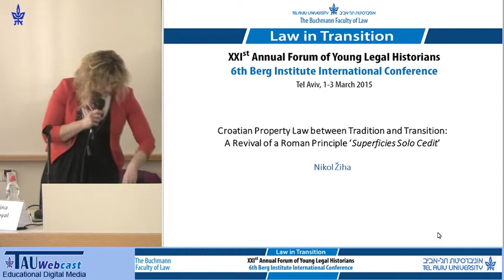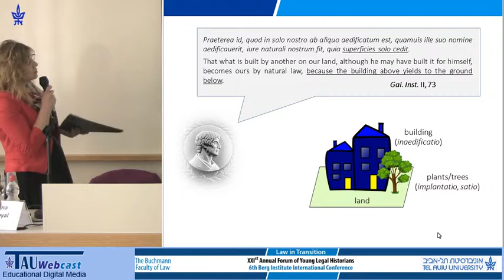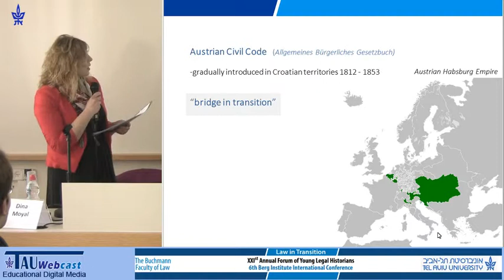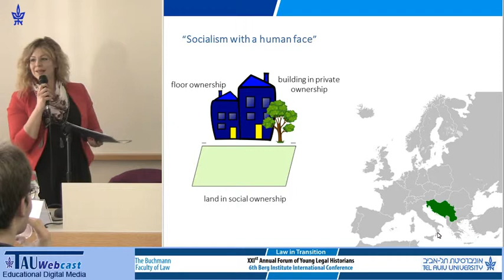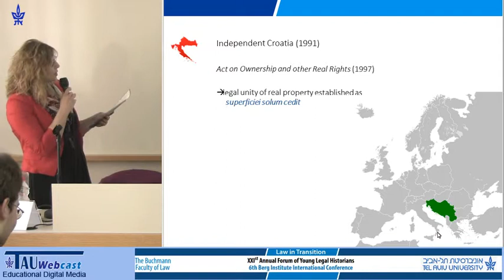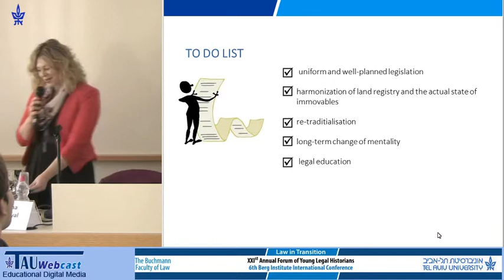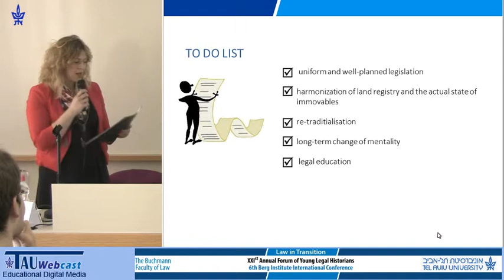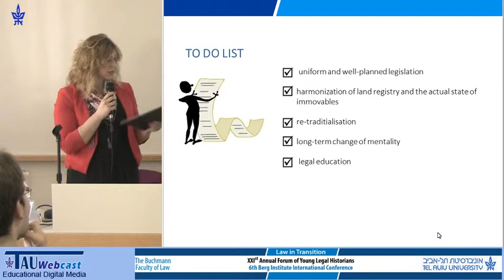A Revival of a Roman Principle ‘Superficies Solo Cedit’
Speaker: Nikol Ziha, University J. J. Strossmayer in Osijek, Croatia
1-2.3.15